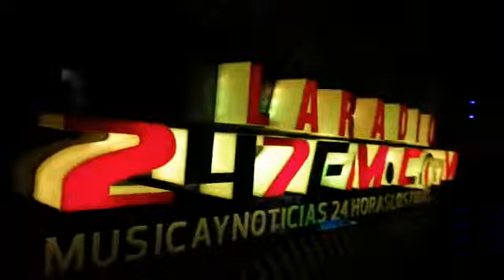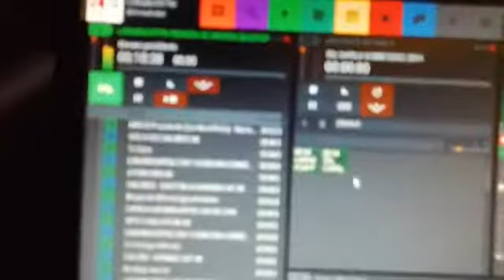Andrés Navarro Presidente laradio247fm tu emisora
Video de Franklin Medína